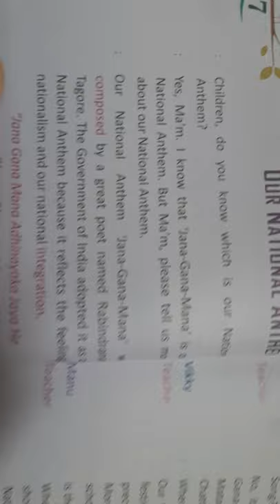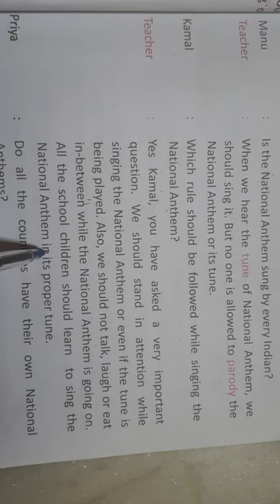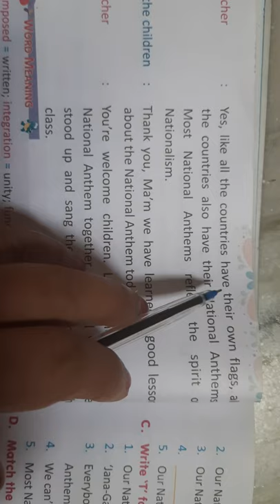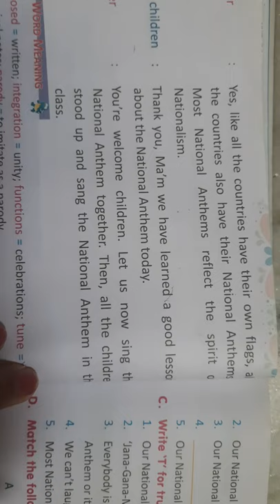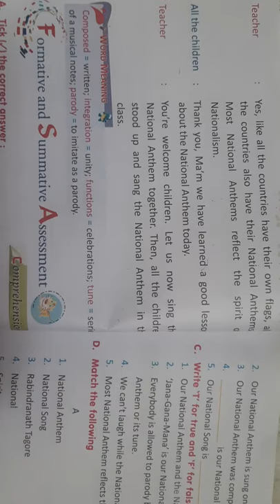English class 3rd